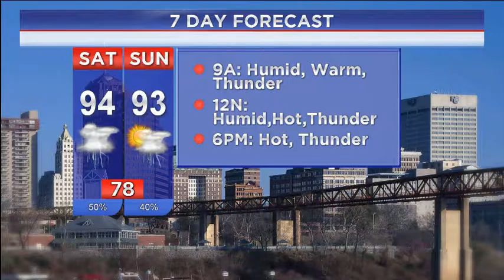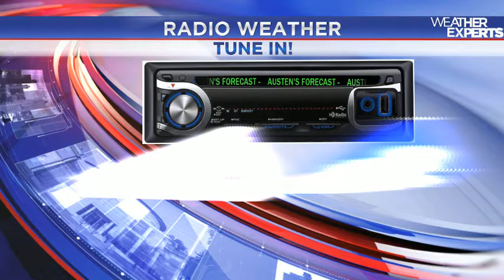WREG-TV Weather Overtime for Saturday PM 7.23.16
WREG Meteorologist Austen Onek takes an in-depth look at the forecast for Saturday into Sunday.